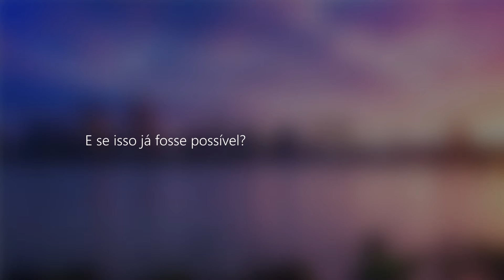Descubra o novo Microsoft Translator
E se você pudesse conversar com qualquer pessoa, independentemente de idioma? O tradutor pessoal universal tem sido um sonho de ficção científica há muito tempo, mas esse sonho agora virou realidade: o Microsoft Translator traduz conversas presenciais em tempo real com até 100 pessoas usando os seus próprios smartphones, tablets ou PCs. Fale em nove idiomas diferentes ou digite em mais de 50.